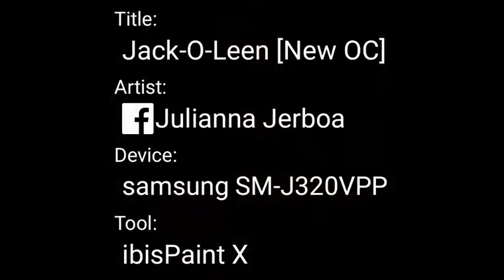Jack-O-Leen [New OC]